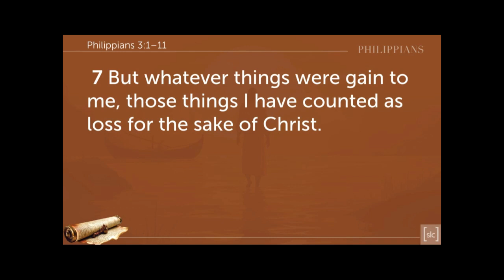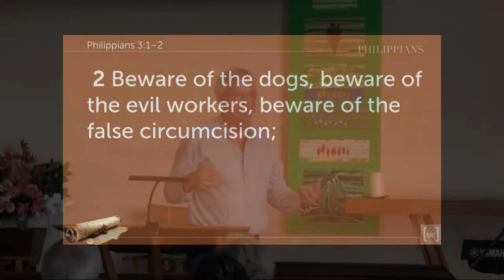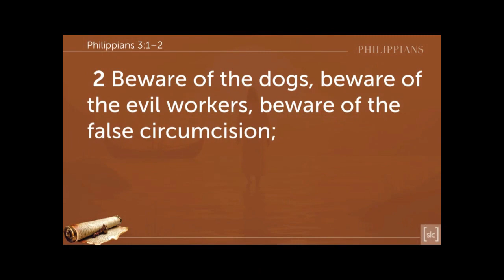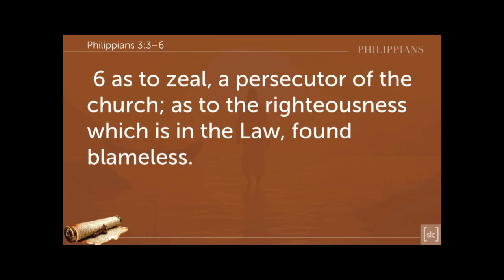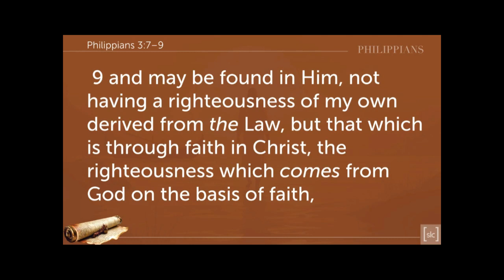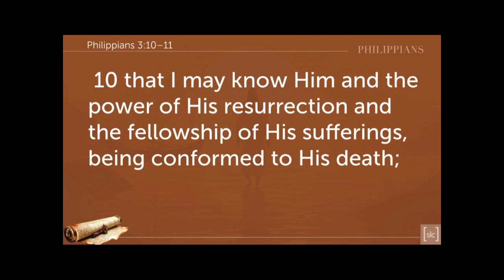Philippians 3:1 -1 - Peter - 5 November 2023